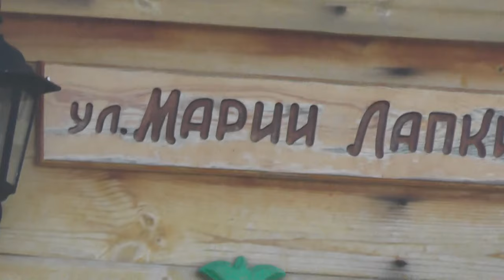Утро в православном посёлке Потеряевка. Овечка, коровы, дети. 21. 07. 2016